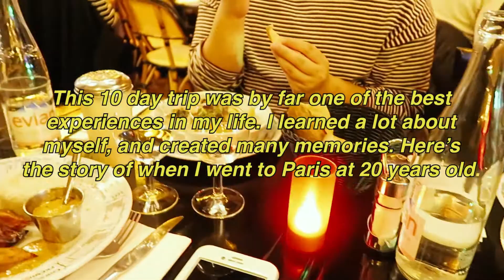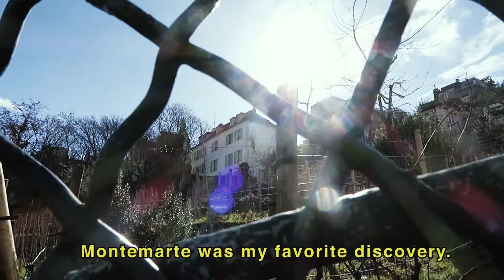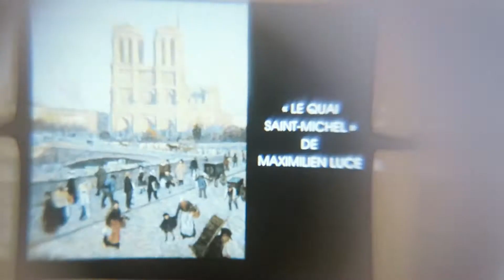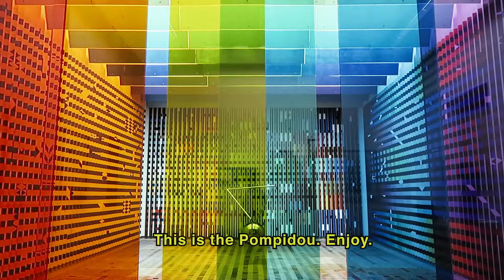☆ My Study Abroad Journal: PARIS ☆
Here's the story of when I went to Paris at 20 years old.